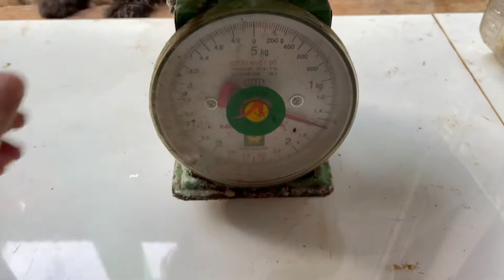Lần đầu tiên được ăn sò chén sò bát nướng mỡ hành | tai to 81tv